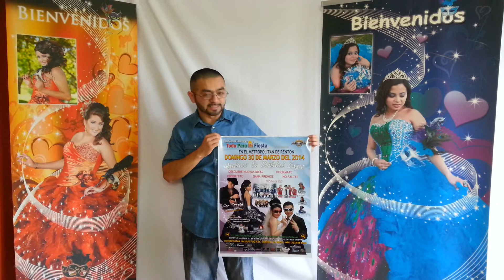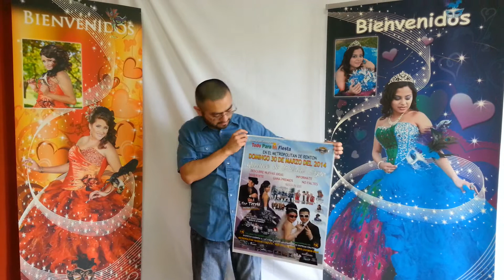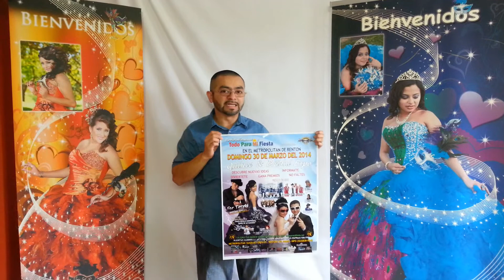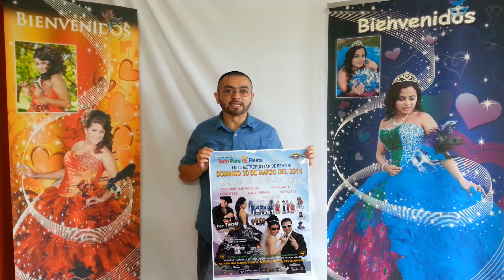Expo Quinceanera Seattle WA 2014 Quince and Bridal Expo todo para mi fiesta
Te invitamos a pasar un dia con mucha diversion é informacion, ademas encontraras todo lo que necesitas para tu fiesta de Quince Años ó Boda.

Habra paquetes especiales para tu fiesta, premios, toda la informacion que necesitas, y tambien música en vivo por parte de Zertero Musical, Los Leones de la Sierra, Edwin el principe del verso, y por si fuera poco Fer Torres que acompañara a la Quinceañera ganadora el día de su fiesta para cantarle unas canciones especialmente para ella y toda su familia.

Quince & Bridal Expo
Metropolitan Banquet Hall
16420 SE 128th St.
Renton, WA 98059
info del evento al (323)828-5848

Gracias a nuestros patrocinadores y negocios que particiapn en este 2014:

Sonido Gromich
Impacto Latino de Monroe, WA
La Desmadrosa de Portland, OR (radio por internet)
RadioLaFiesta.net
Fer Torres traido por: Pomociones Nayarit
El Palacio Latino Pasteleria
DJ West, DJ Pipo, DJ Spin, DJ Solano,
y la lista sigue... pondre mas :)